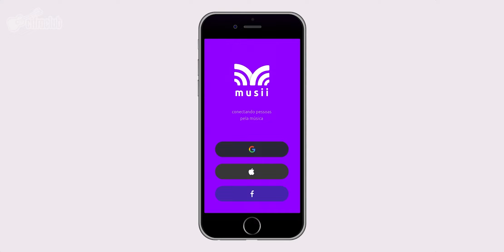YESTERDAY - The Beatles (simplificada) | Como tocar no violão